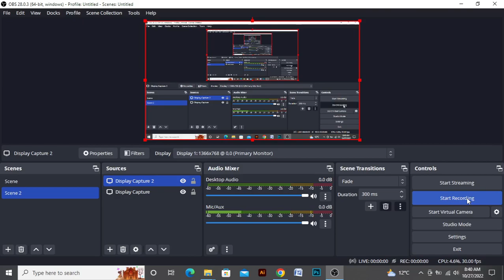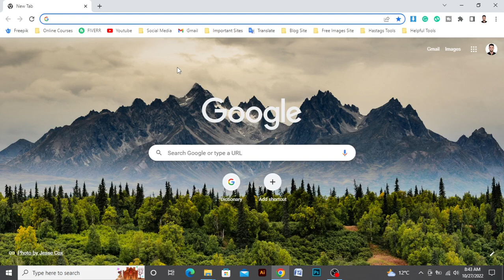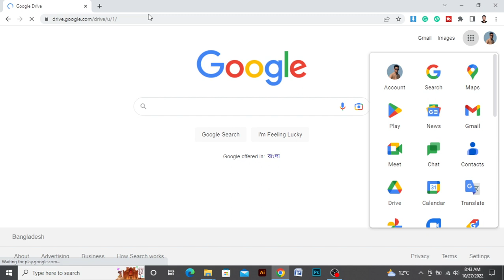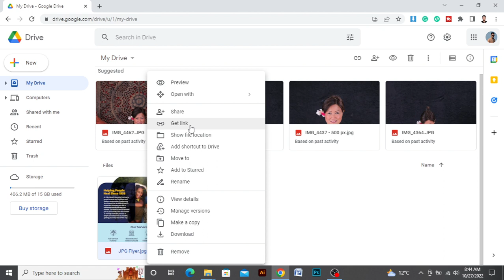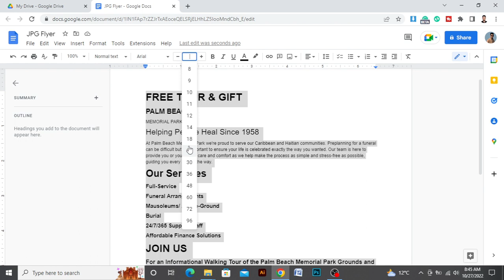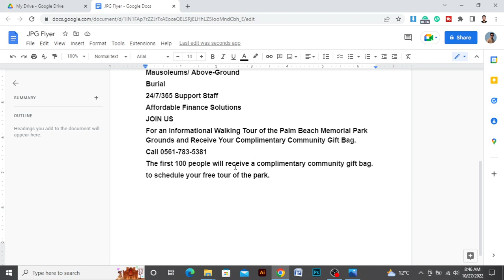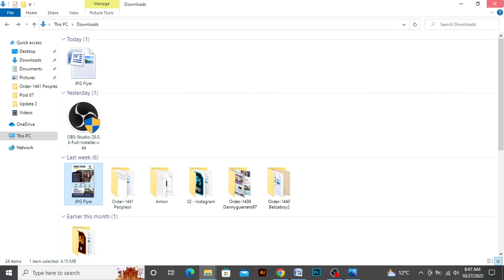How to Convert Images to Text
In this video, I'll show you How to Convert Images to Text in Google Docs! This is a great way to create a text document from an image, without having to use a third-party program like Photoshop.

This is a beginner tutorial, so if you're new to google docs or image conversion, be sure to watch the video for instructions on how to complete the process. After watching this video, you'll be able to convert images to text in google docs without any problems!

How to Convert Images to Text in Google Docs,
, text converter from image
, convert images to text online
, jpg to text, convert image to text Bangla
, JPG to Word Converter
, How to Convert JPG to Word or Text
, How To Convert Image to Editable Text in Bengali
, image-to-text converter
, How to convert JPG to word convert Bangla Tutorial JPEG to Word Convert